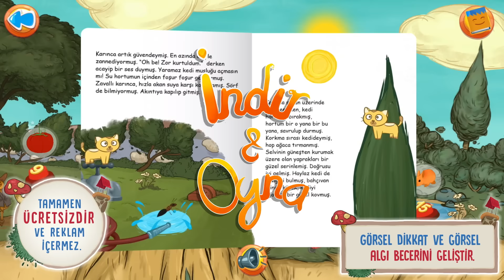Ege ile Gaga Oyun - Yayında